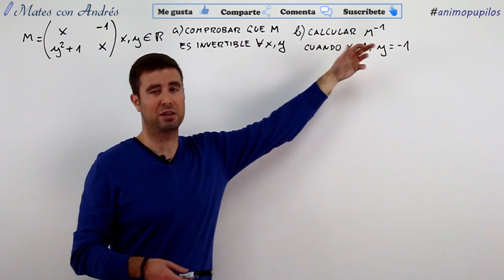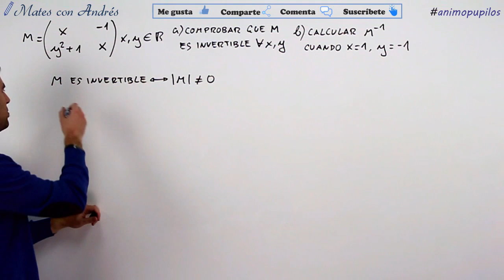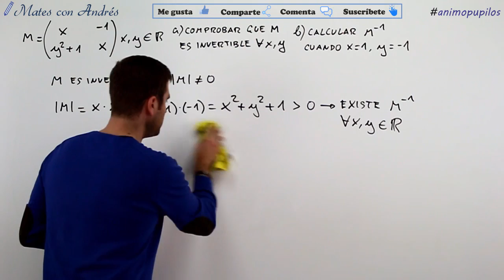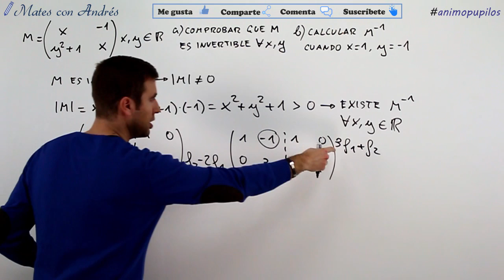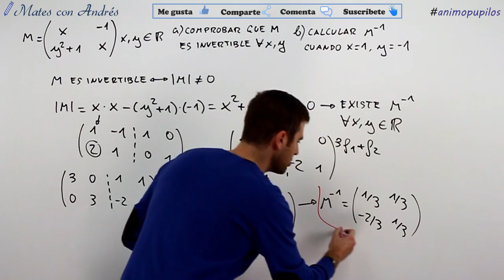Selectividad Pau Ebau Cataluña Junio 2017 Matemáticas II – Matriz con parámetros invertible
En este vídeo se resuelve un ejercicio de selectividad/pau/ebau/evau de Matemáticas II de junio 2017 de Cataluña. Se trata de un problema del bloque de álgebra. Se da una matriz cuadrada de orden 2 dependiente de dos parámetros reales x e y. En el primer apartado se pide demostrar que la matriz invertible para cualquier valor que tomen los parámetros. En el segundo apartado se pide hallar la inversa de la matriz para un caso concreto. Dicha inversa se calcula en este caso aplicando el método de Gauss-Jordan.

***Lista de reproducción EXÁMENES SELECTIVIDAD/PAU/EBAU/EVAU CATALUÑA***